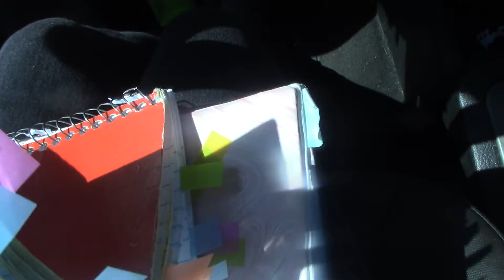restaurant jobs taught me how to multi-task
don't get onto me. i was paying attention
shut the fuck up x2
my add is no longer a disorder i reckon
need to come up w/ new terms
breaking the stigma
the man in my head gets onto me about accomplishing simple tasks